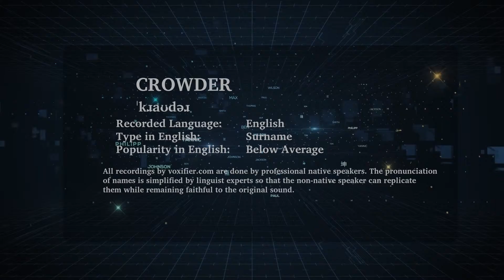How to Pronunce Crowder in English - Voxifier.com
This is the English pronunciation, popularity, and phonetics recording of the surname Crowder. The same name may exist in other languages with different pronunciations.